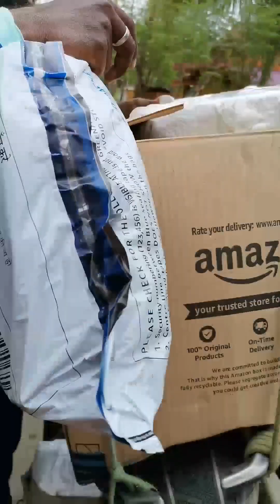Amazon aya CCTV camera